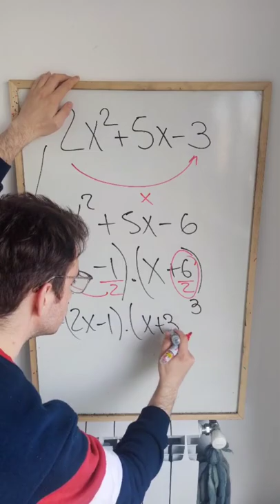✨FACTORIZAR🤯 short shortsvideo matematicas shortsfeed educación algebra matemática shorts